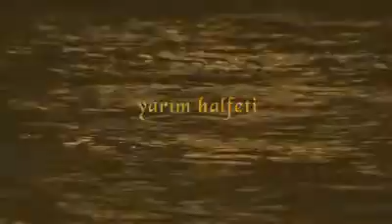Yarım Halfeti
Güney Fırat Vadisi ve Birecik Bozkırları Önemli Doğa Alanı'nda bulunan Halfeti, Birecik barajı nedeniyle önemli bir bölümü sular altında kalan yerleşim yerlerinden. Doğa Derneği, Ilısu Baraj projesinin tehdidi altındaki Hasankeyf'in de Halfeti ile aynı kaderi paylaşmaması için çalışmalar yürütüyor.